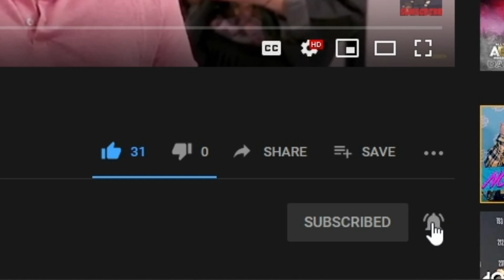Every TikTok Ever | Dan Ex Machina Reacts